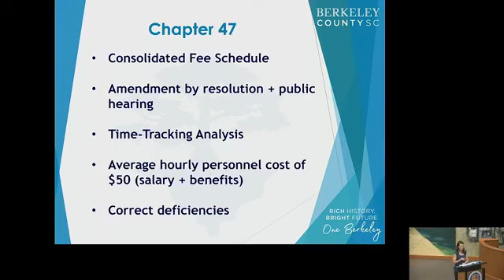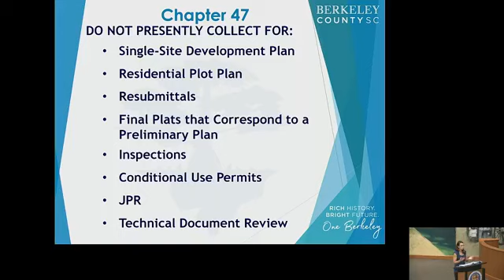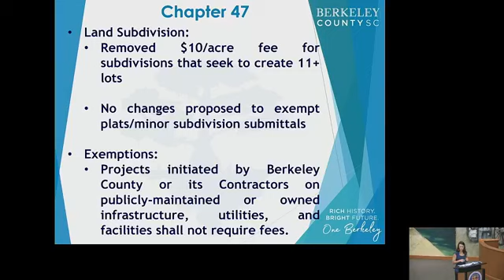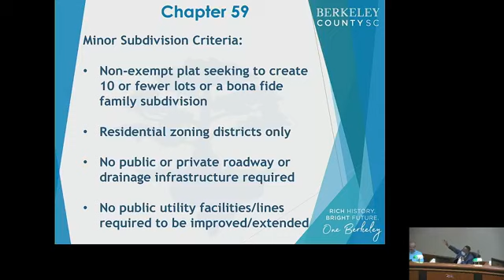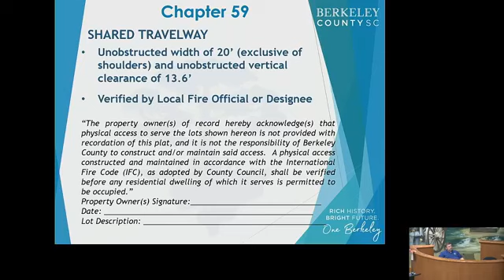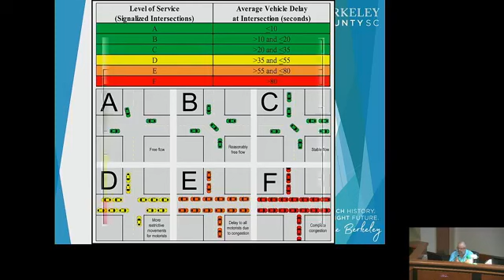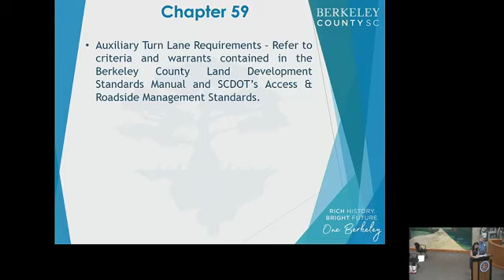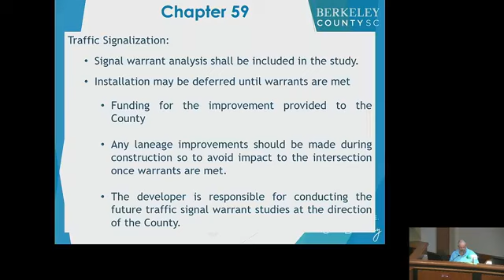Berkeley County LUC Workshop 7-6-2020